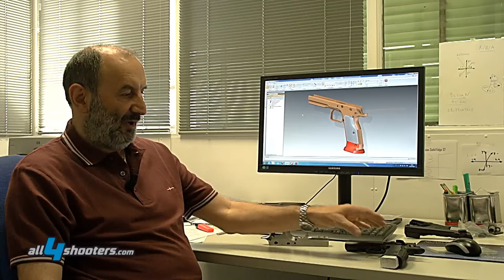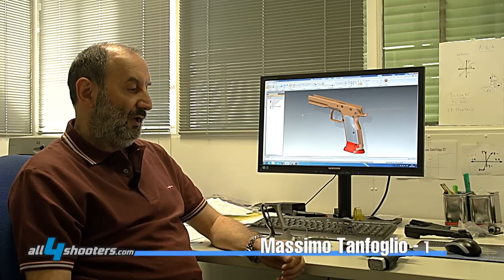Tanfoglio pistole Xtreme line IPSC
Le nuove pistole Tanfoglio Xtreme portano le armi da competizione ad un livello superiore. Create in collaborazione col mitico campione del mondo Eric Grauffel, le vedremo presto in azione nei prossimi campionati del mondo in Portogallo, all'inizio del prossimo mese di settembre.

Oltre ad offrire il miglior rapporto qualità-prezzo oggi individuabile sul mercato internazionale delle armi corte, la Tanfoglio di Gardone Val Trompia è ben nota a livello internazionale anche per i suoi prodotti in ambito sportivo: le sue pistole da tiro dinamico offrono i livelli di qualità out-of-the-box più elevati che l'industria armiera italiana sia in grado di esprimere, tant'è che, ormai da anni, le pisole dell'azienda Tanfoglio sono le preferite del mitico Eric Grauffel, cinque volte campione del mondo IPSC.

continua...